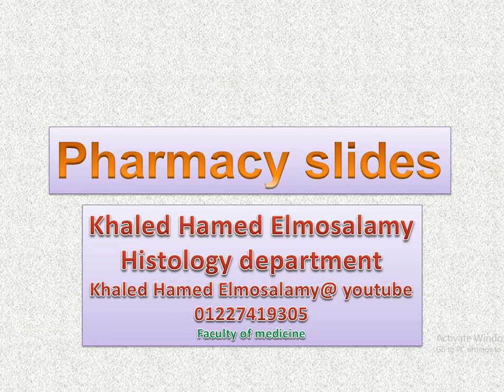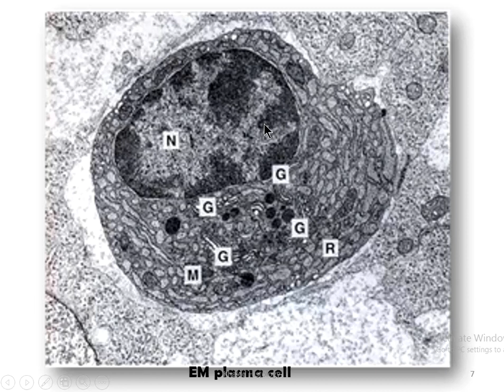Practical slids for Clinical pharmacy and pharma D